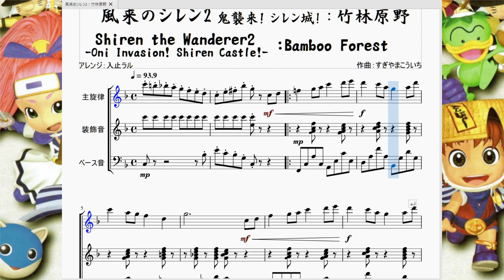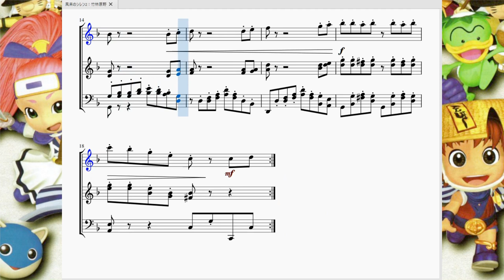風来のシレン2：竹林原野 Siren The Wanderer 2：Bamboo Forest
今回は風来のシレン2より、シュテン山道初級『竹林原野』の曲を再現させて頂きました。

　「竹林原野」はマムルとチンタラしかいない「新緑の森」と比べてヤミキチ、しおいやん等のモンスターが出てきてチュートリアルの終わりが見えてくるステージとなります。

　ですが、そこで流れる曲は物凄く穏やかな曲調であり、まるで今から日本昔話が始まるんじゃないかとさえ思えてきます。16分音符が一切登場しないのも穏やかさを強調していますね。
　まぁここまではやばい特殊能力を持った敵や罠によるピンチもほぼ無いのでこれくらいのどかでもまだ大丈夫と言った所でしょうか。重要なのは今のうちに武器や盾を拾って備える事です。
シュテン山道が牙をむくのは次の「さびれた坑道」に入ってからですから。